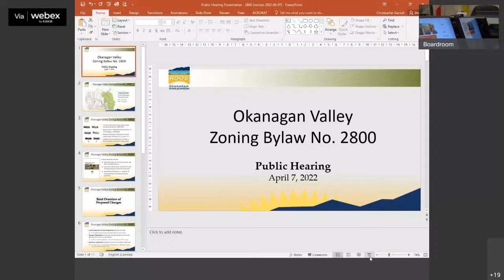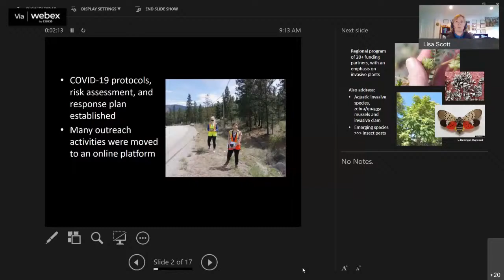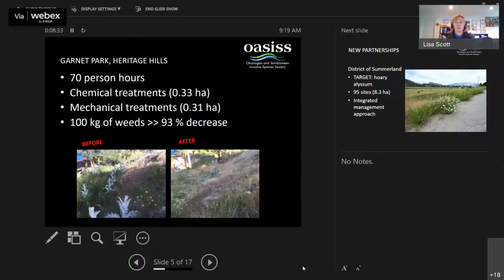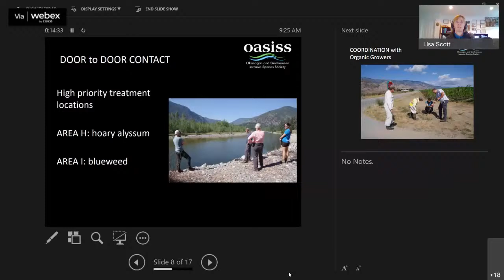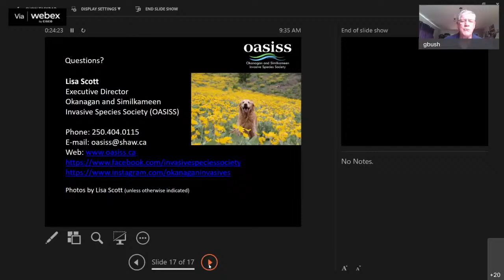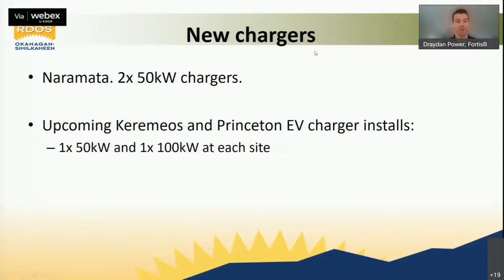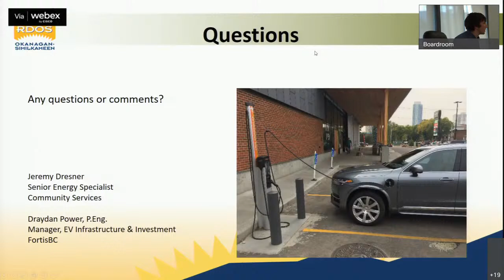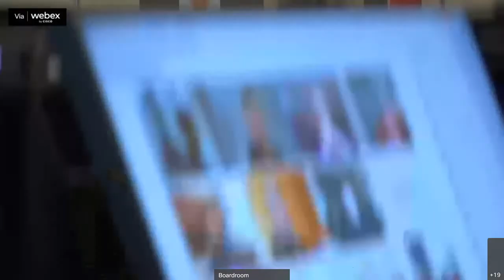RDOS Board Meeting | April 7, 2022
00:00   Public Hearing
07:00   Environment and Infrastructure Committee
1:25:02    Corporate Services Committee
1:54:40  RDOS Board